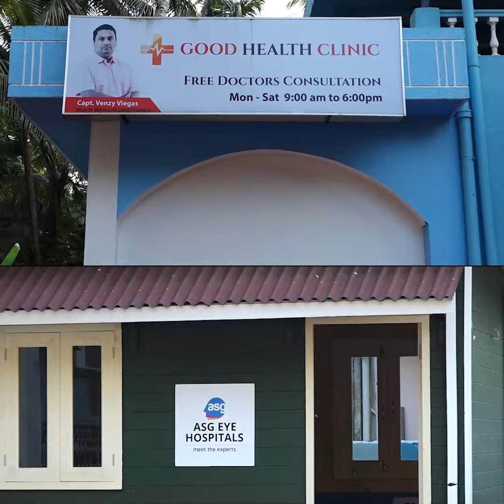Aam Aadmi Party | After Gujarat, Arvind Kejriwal Takes Stock Of Goa MLAs: "Politics Of Work"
After Gujarat, AAP chief and Delhi Chief Minister Arvind Kejriwal has now asked for report cards from the party’s MLAs in Goa. Arvind Kejriwal, who along with his Punjab counterpart Bhagwant Mann discussed the work done by AAP MLAs, said on X that “politics of work is the identity of the AAP”.